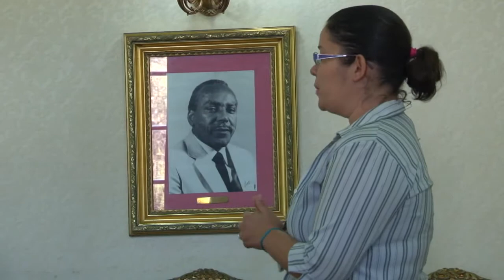'Amigos para Sempre' prepara servidores para a aposentadoria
Um café da manhã, nesta segunda-feira (4), marcou o encerramento do módulo psicológico do programa Amigos para Sempre, que prepara os servidores públicos para a aposentadoria.